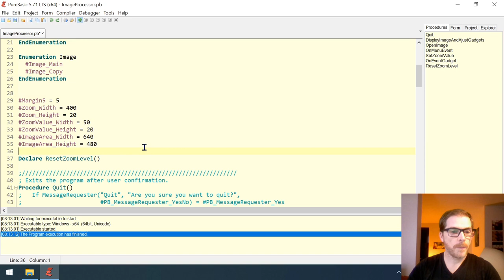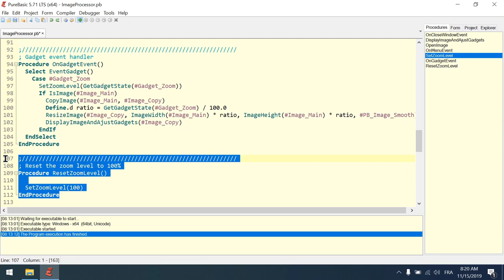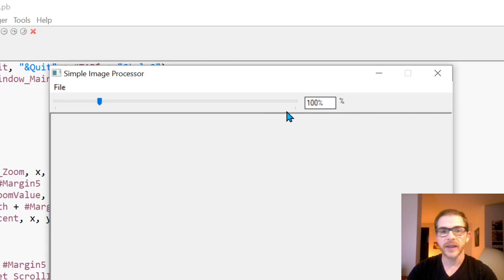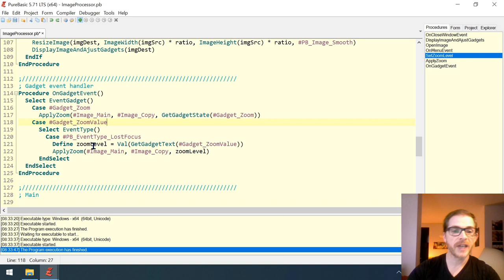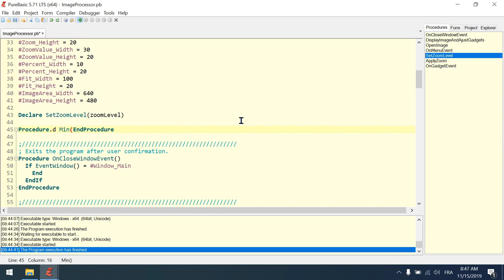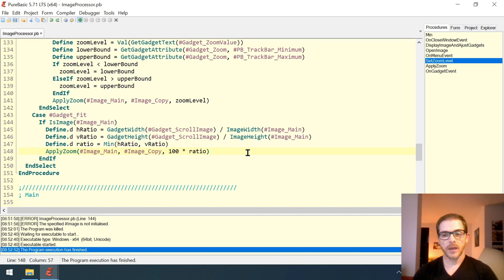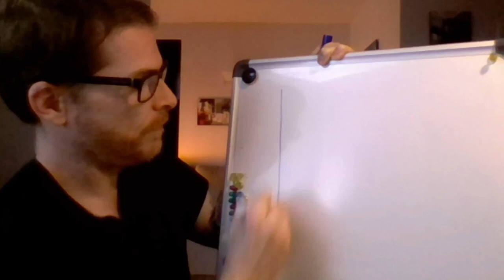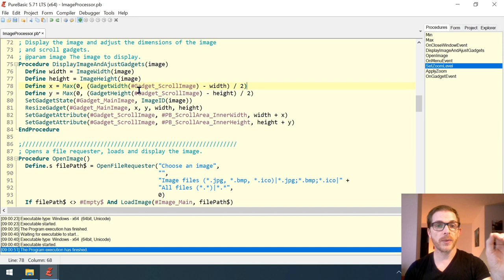Learn Basic Programming by example - A Simple Image Processor - Part 06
Learn how to program in PureBasic. Follow the development step by step of a simple image processing application.

In this episode, I clean up the code, allow the user to input the zoom level by using a StringGadget instead of a TextGadget for the zoom value, add a button to fit the image exactly within the scroll area using a ButtonGadget, and finally center the image when it is smaller than the scroll area.